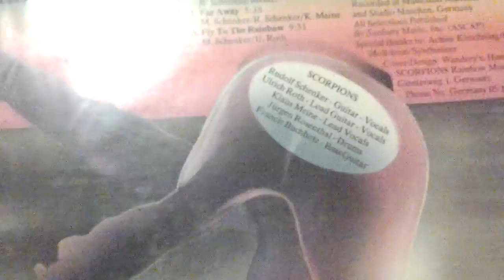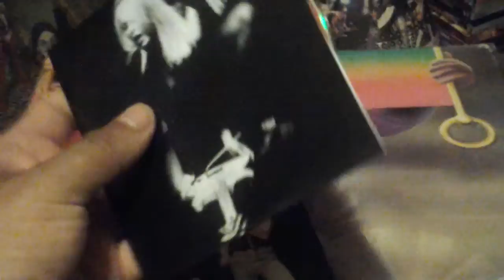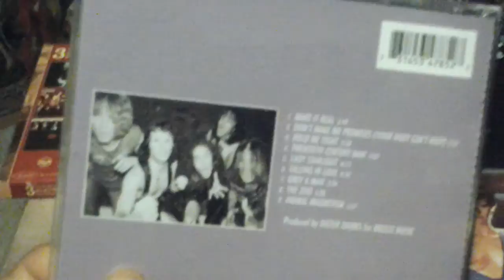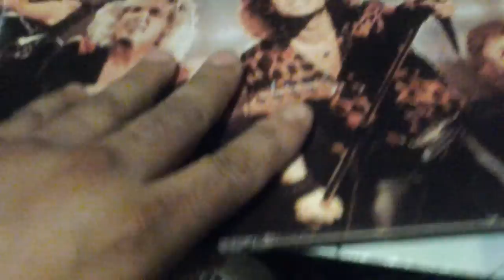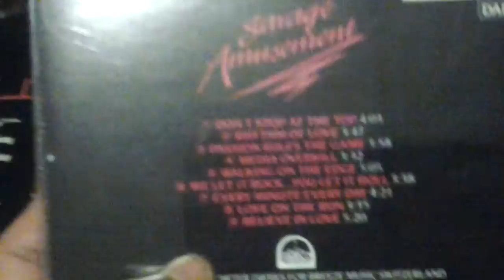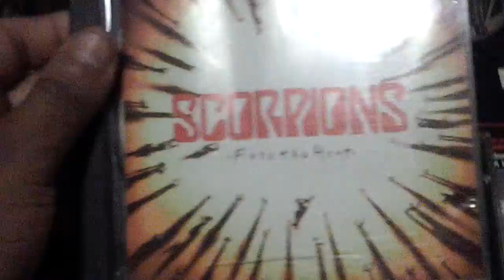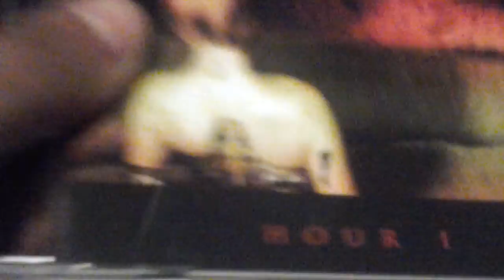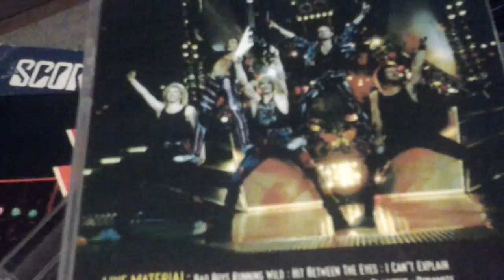scorpions cd, vinyl collection